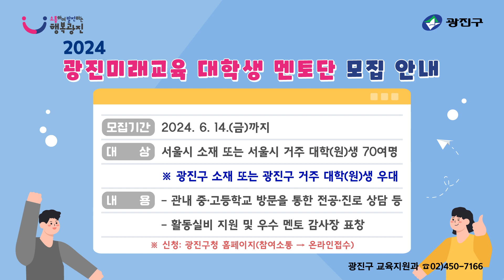6월 첫째주 놓치면 후회하는 5가지 생활정보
• [광진이슈 6월 첫째 주]
 - 2024 광진미래교육 대학생 멘토단 모집 안내
 - 2024년 제2차 광나루아카데미 명사 초청 특강 안내
 - 광진구 원어민 실시간 화상영어 및 초등학생 온라인 학습 사업 안내
 - 2024년 광진구 꿈나래통장 사업 신규 참여자 모집 안내
 - 2024년 법인 지방세 인터넷(서면) 조사 안내